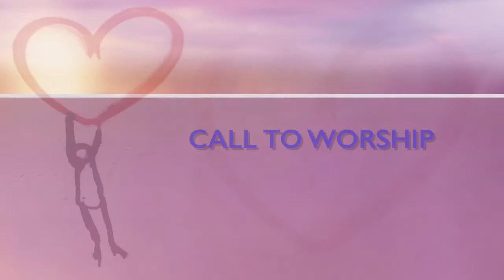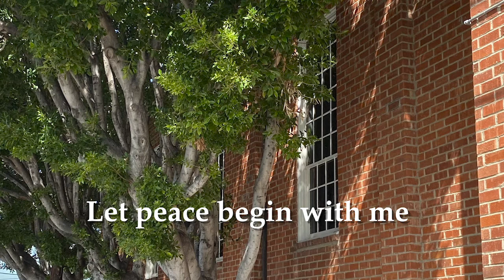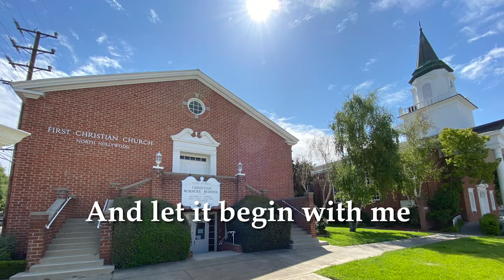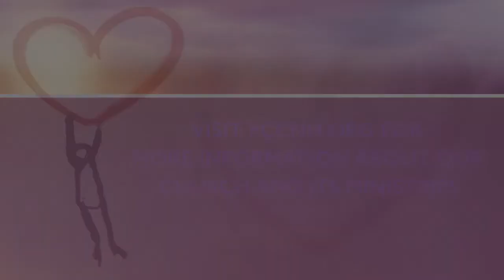Worship Service, June 14, 2020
Join us for worship this morning!

For more information on our church and its ministries visit fccnh.org.